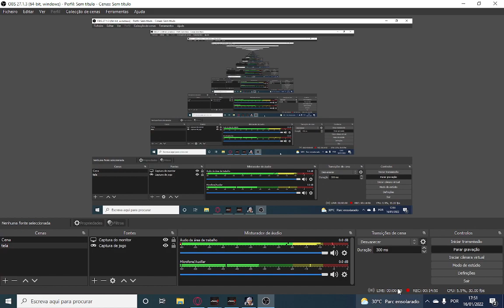LEGEND ONLINE: GANHANDO MUITO POWER COM OS EVENTOS + SET NOVO